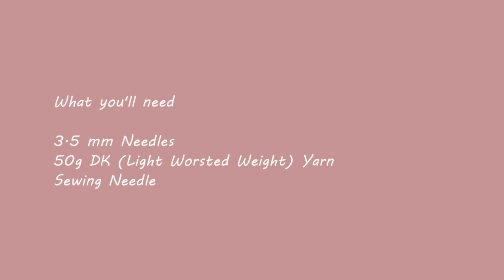Newborn Moss Stitch Socks | Worked Flat